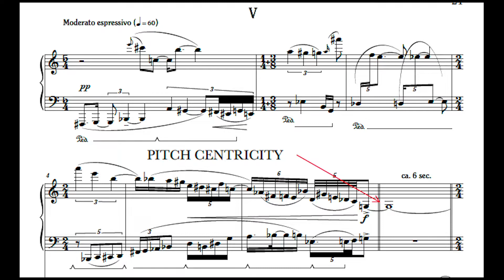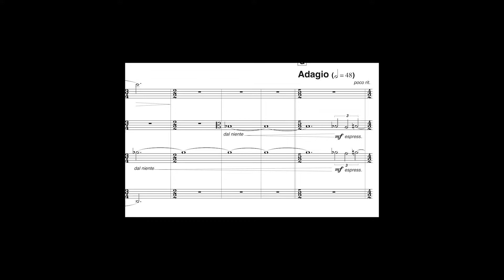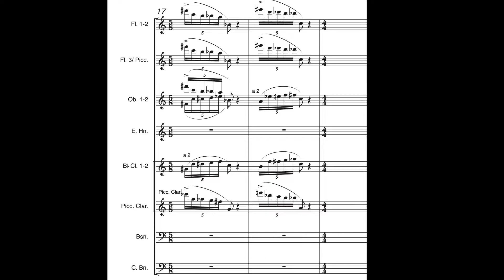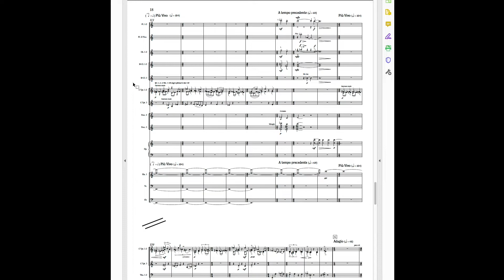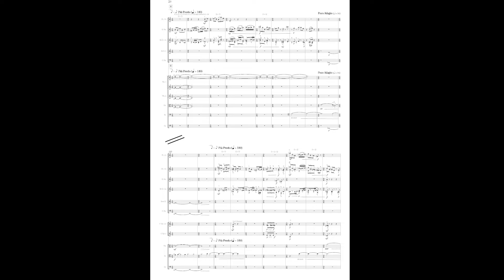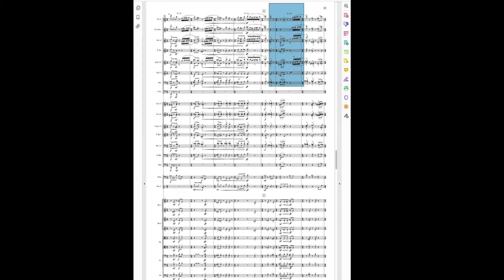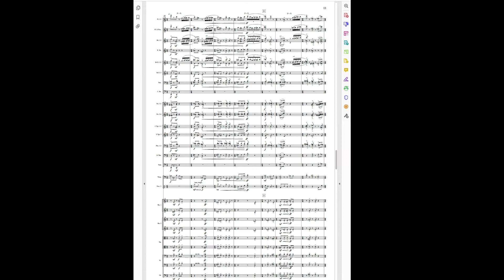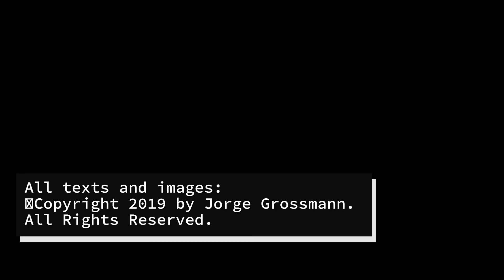Gravitations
Jorge Grossmann's Gravitacoes, for orchestra